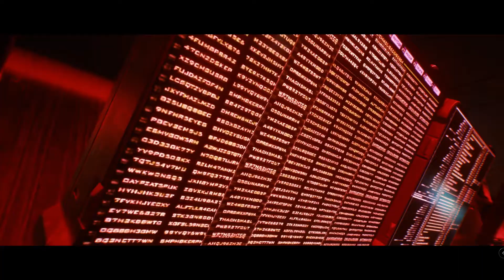Cyberpunk 2077 — Lifepaths | Shot with GeForce